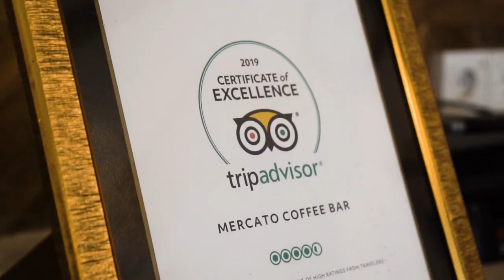The Funding / Trailer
"True Gratitude can only be realized through the act of giving. So, give graciously..."

The Funding is an initiative that provides business education through entertainment, supporting underserved business owners and aspiring entrepreneurs in Indonesia. Our mission is to serve as the link between great ideas and success so that underserved business owners and aspiring entrepreneurs can realize their dreams.

We want to equip small business owners and aspiring entrepreneurs with a solid foundation and showcase their talents so they can thrive as well as become an inspiration for others.